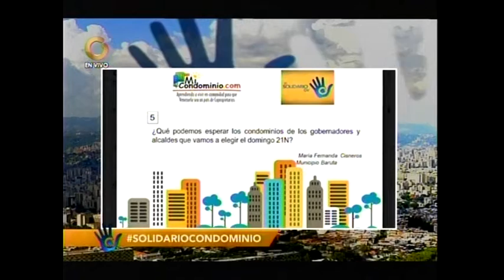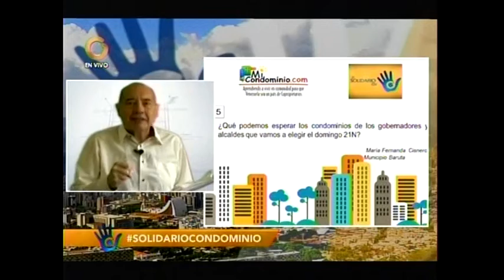¿Qué podemos esperar los condominios de los gobernadores y alcaldes que vamos a elegir el D-21N?